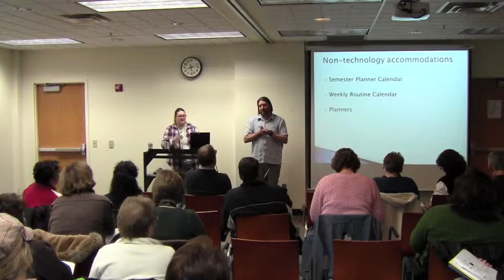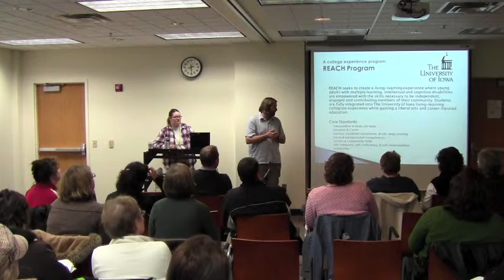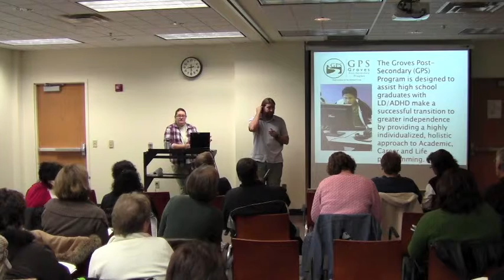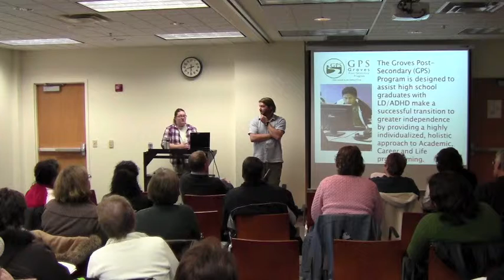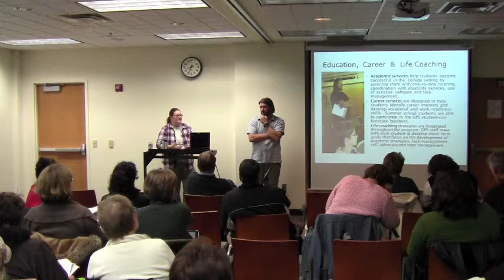College Planning for LD/ADHD Students 11.29.11 (10 of 12)